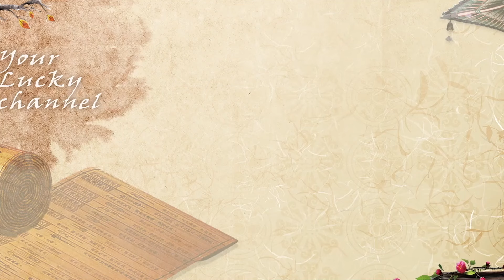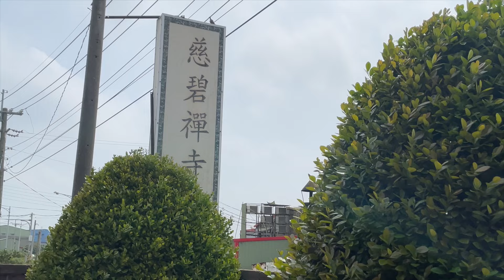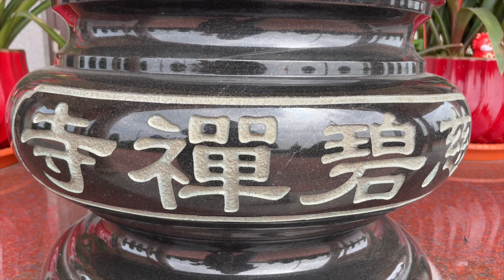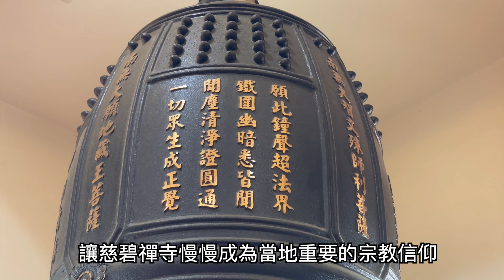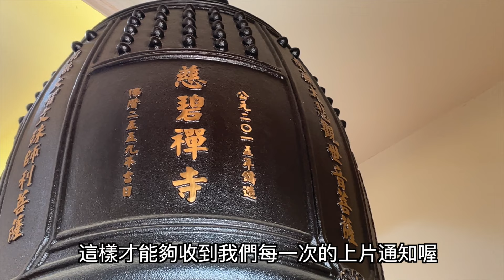掌櫃拜拜GO！娑婆三聖歷劫千苦行、慈悲禪機結佛緣－彰化竹塘慈碧禪寺｜掌櫃說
這次帶大家來到彰化竹塘鄉的「慈碧禪寺」🙏🏻

「慈碧禪寺」環境清幽、佛音繚繞，供奉「釋迦牟尼佛」、「觀世音菩薩」、「地藏王菩薩」等娑婆三聖。

在大殿裡，莊嚴中帶有典雅溫馨、肅穆中帶有歡喜慈悲。慈碧禪寺也在這個寧靜純樸的鄉間小鎮上，慢慢成為當地重要的宗教信仰、心靈寄託之所。

慈碧禪寺目前在側面陸續籌款興建寮房、以及準備後方的觀音殿建設動工，而籌措善款。希望完工後能夠提供僧俗二眾想要修行，或想要短暫拋開煩惱、領悟佛法禪機的信眾有棲身住宿之所。也歡迎各方善信大德樂捐善款、共襄盛舉。
一起來欣賞影片瞭解吧👉🏻

【後記補充】
側面寮房目前暫定取名為《雲水居》，應當是要讓僧俗都能「人間浮雲參禪悟，如人飲水清淨心」。

【影片更正啟事】
1.影片中06:52處，為興建「寮房」，非淨房。
2.影片中07:00處，為「僧俗二眾」，非俗世。
以上特此更正，造成誤解、敬請見諒！

🙏🏻【慈碧禪寺】
地址：彰化縣竹塘鄉東陽路二段70號